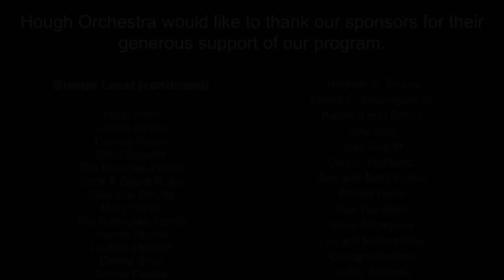Duo in Eb Major by Carl Ditters von Dittersdorf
Hough Orchestra
William Amos Hough High School

Hailey Jeon, viola
Ashlyn Sappington, cello